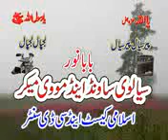1 8 14 mukhtar e kul BY QAZI AHMAD HASSAIN CHISHTI GOLARHVI AT MINHAJ CAP & CD 03006043108 1